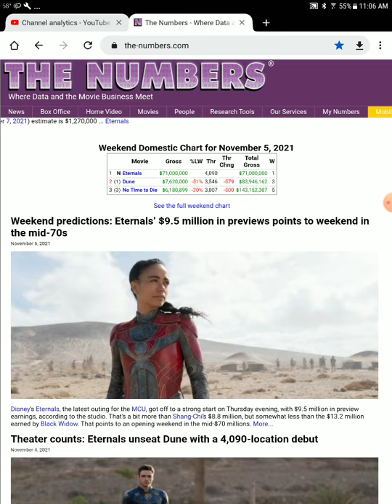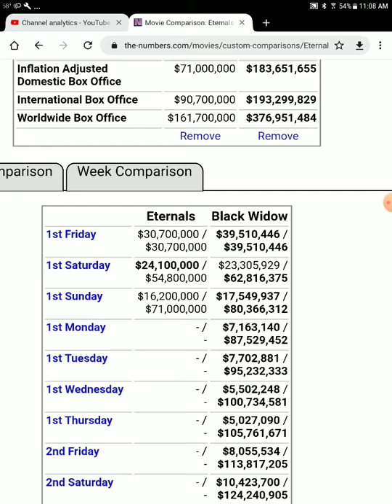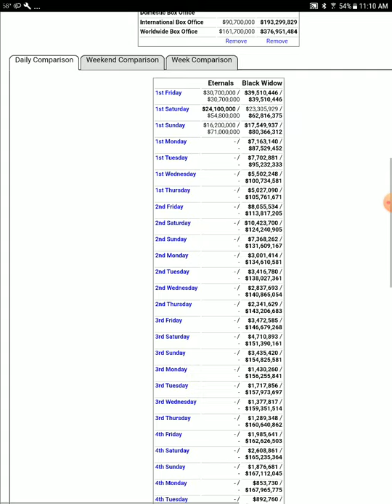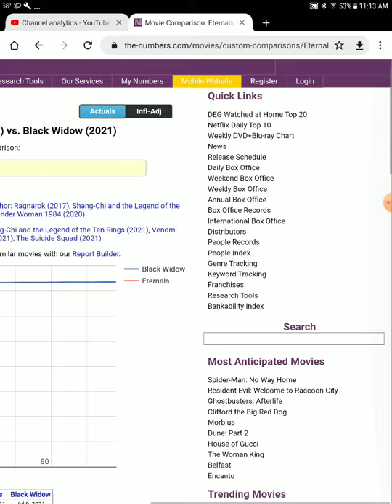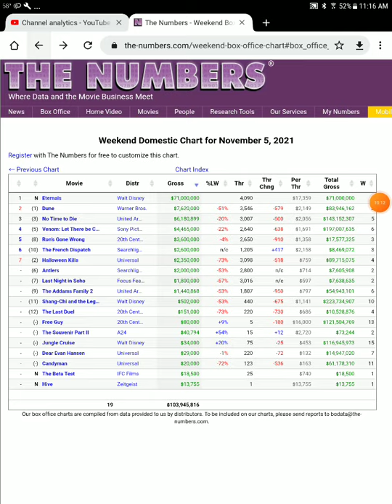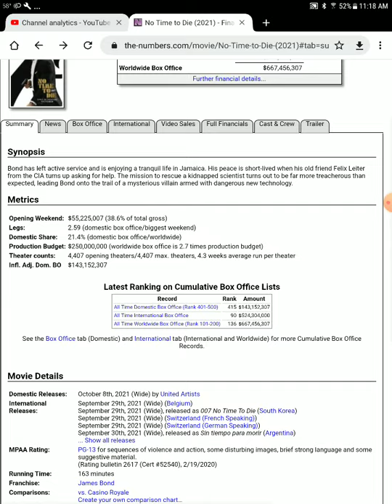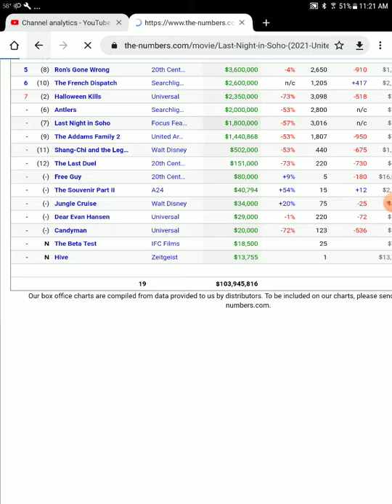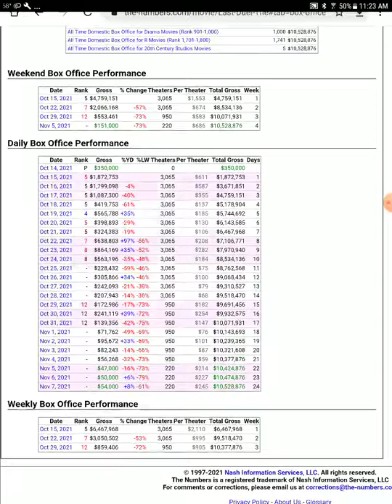eternals will flop